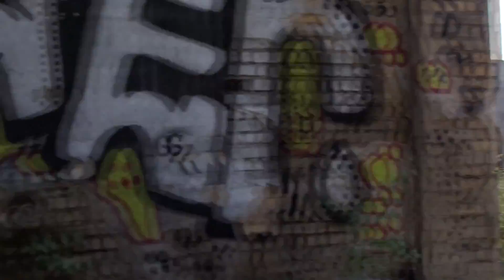Erenpreiss / Sarkanā Zvaigzne Stroika | Uzkāpām uz jumta | Atradām bezpajumtnieka mājvietu | VLOG's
Šoreiz ar random iepazītu puisi aizgāju uz pamestu rūpnīcu pie VEF Tilta, kur izrādījās diezgan interesanti un labs skats no jumta. Pamestā rūpnīca.